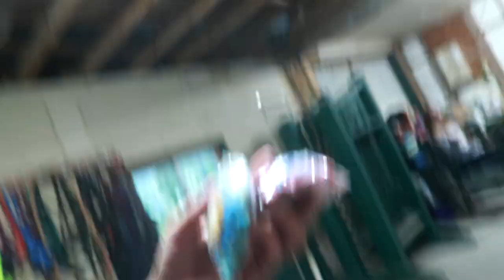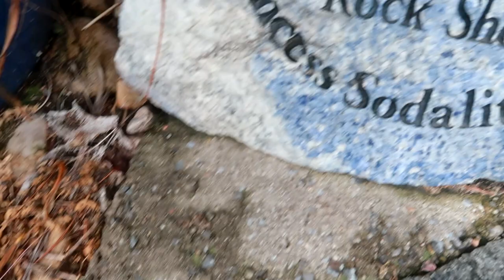Putting Tape On Our Horses Noses TikTok and Our First Trip Revealed!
DaybyDayVlogs
110 North Front Street - A3,
Suite #213
Belleville, Ontario, K8P 0A6
Canada